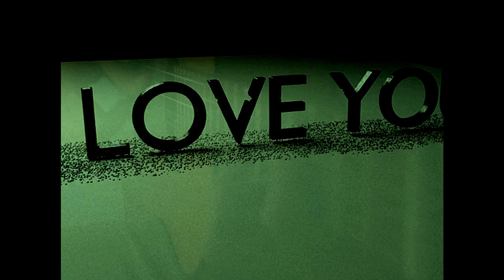JE M'EN SOUVIENDRAI TOUJOURS Paroles J M Fillion Musique, Chant et clip Papy Al Oeuvre SACEM